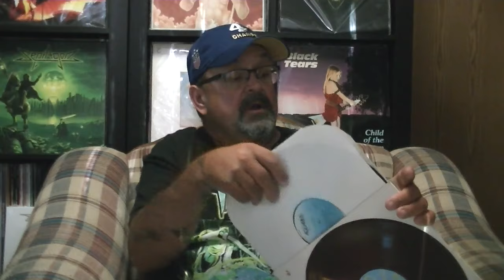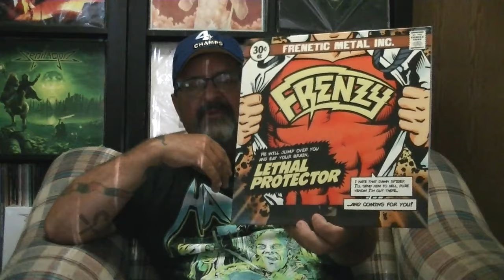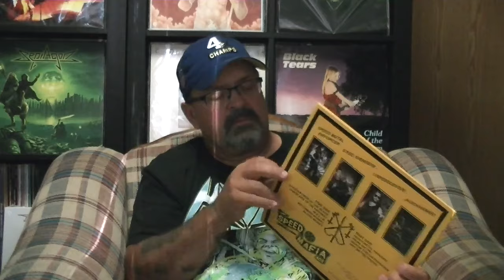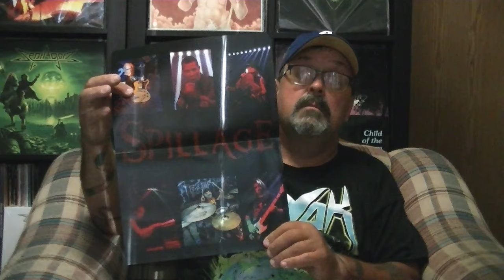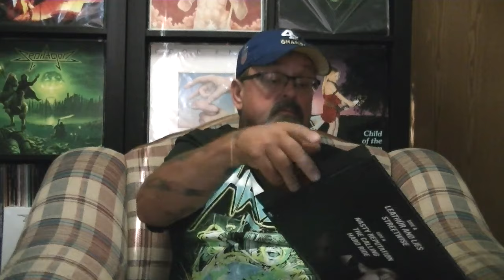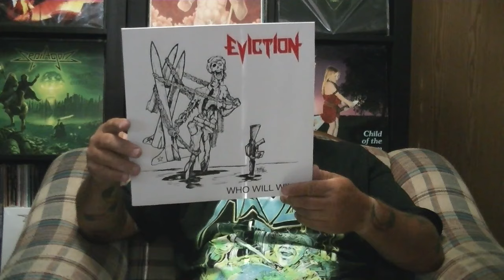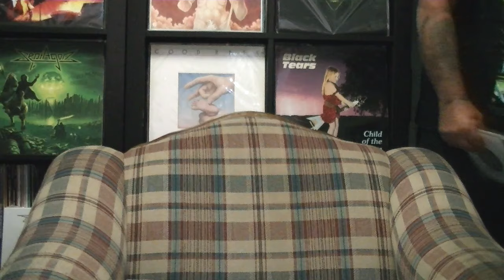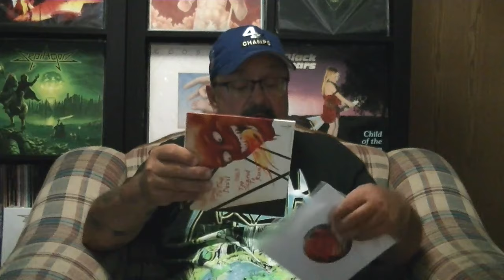Wargods mail update #143 & VCLT from Scott Waters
Some vinyl from Bomp Records, Shadow Kingdom, Rockadrome, Amazon, & Discogs. From Metal to hard. 1-7" Grail from Smoulder.